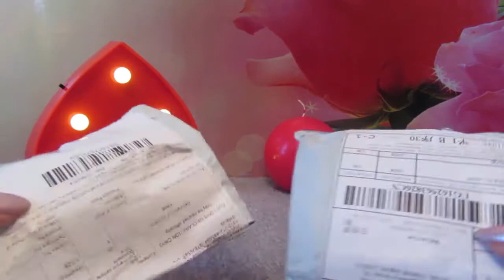Посылки с AliExpress- Часы женские и щетка для кистей